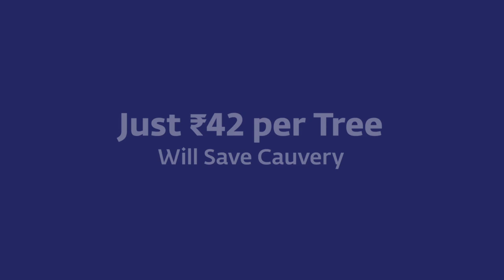42 రూపాయలతో ఏం చెయ్యగలం?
కావేరిని రక్షించటానికి ఇప్పుడే స్పందించండి!

కావేరీ పరీవాహక ప్రాంతం ప్రపంచంలోనే అతి సారవంతమైన ప్రాంతాల్లో ఒకటి. కాని గత 70 ఏళ్లలో దానిలోని జల ప్రవాహం 40% కు పైగా పడిపోయింది. 2016 లో కావేరీ జన్మస్ధానంలో ఎండిపోయింది, వర్షపాతం 40-70% పడిపోయింది. అంతకు ముందు కొన్ని నెలల క్రితమే 2015 లో తమిళనాడు తీవ్రమైన వరదల పాలైంది. 500 వందల మంది ప్రాణాలు కోల్పోయారు. 20,000 నుంచి 160,000 కోట్ల రూపాయల మధ్య నష్టం జరిగిందని అంచనా. ఆ తరువాతి సంవత్సరం 2017 లో మళ్లీ తమిళనాడు గత 140 ఏళ్లలో లేనంత తీవ్రమైన కరవుకు గురైంది. కర్ణాటకలో ఆహార ఉత్పత్తిలో 36% లోటు చోటు చేసుకుంది. ఇలా దేశంలోని ప్రధాన నదులలో వరదలో, కరవో ఒకదాని తరువాత ఒకటి తరచుగా రావడం కనబడుతోంది. చేయవలసిన పనేదో, చేవలసిన సమయం ఆసన్నమైంది.